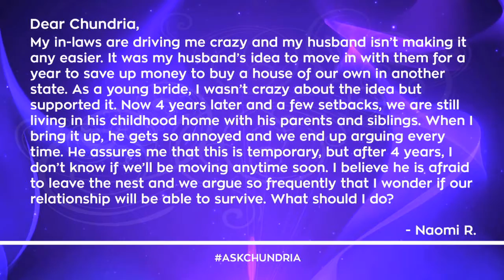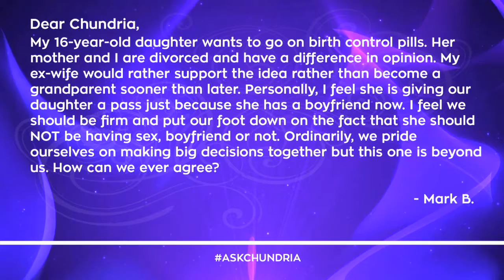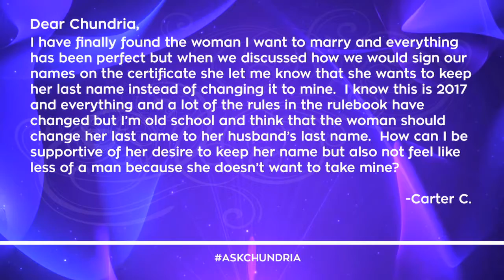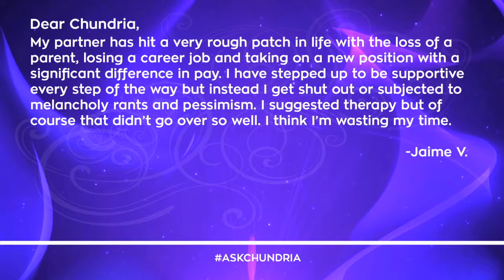Zeahlot Lopez, MFTI Answers AskChundria Relationship Questions